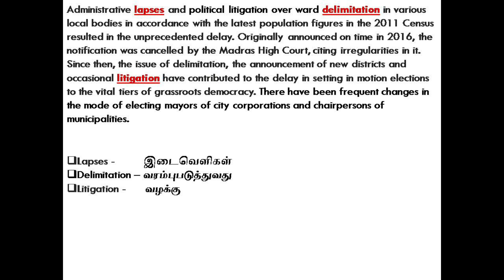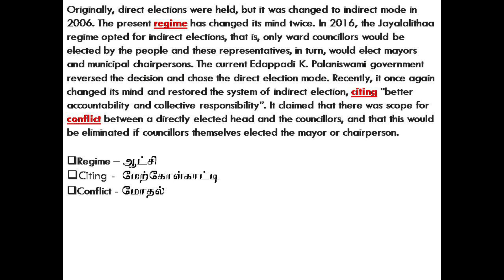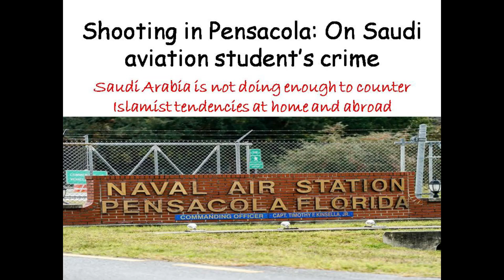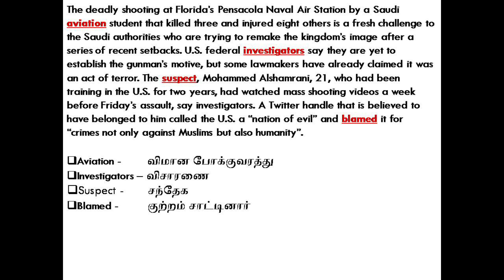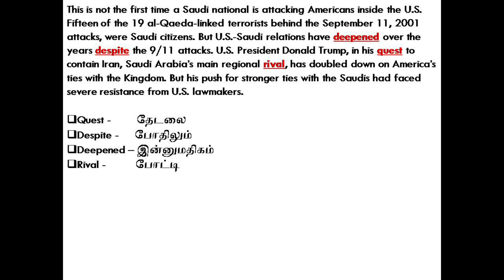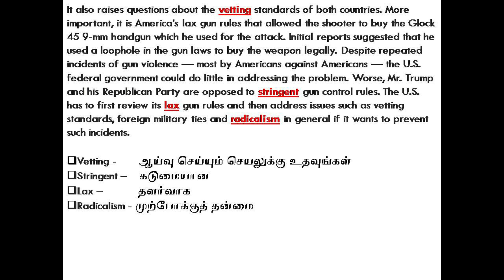09/12/2019 | HINDU EDITORIAL VOCABULARY ANALYSIS TODAY IN TAMIL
In this video i have discussed about today's Hindu editorial vocabulary analysis today in tamil.